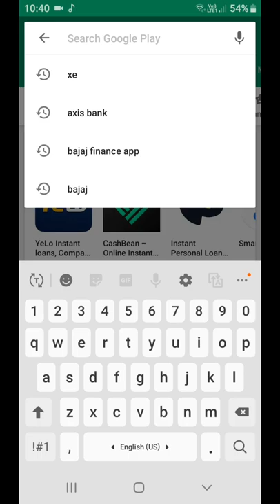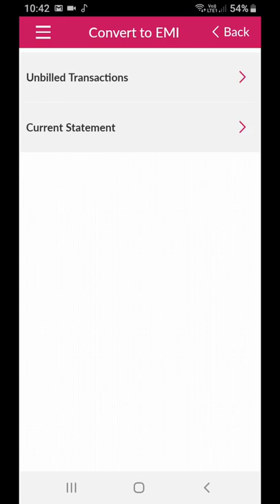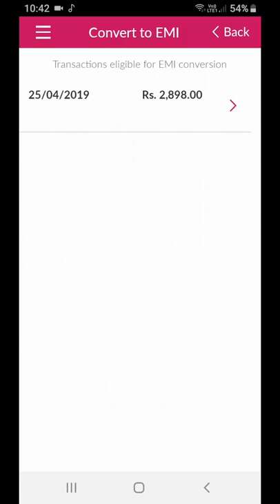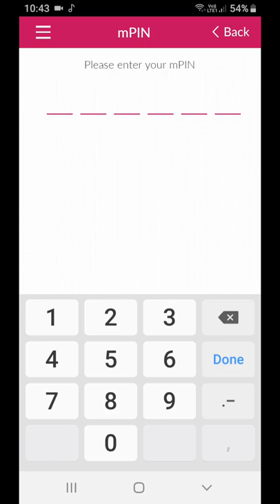How to convert Credit Card Bill Into EMI with Live Proof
Hello dosto is video bataya hai ki aap apne credit card ka bill kaise EMI main convert jar sakte ho umeed hai aapko video passand aayega